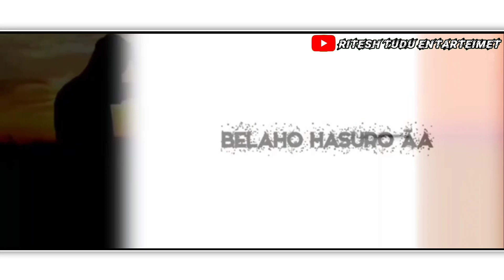New santali💞 status video // New 🌾santali Bewafa status video 💯